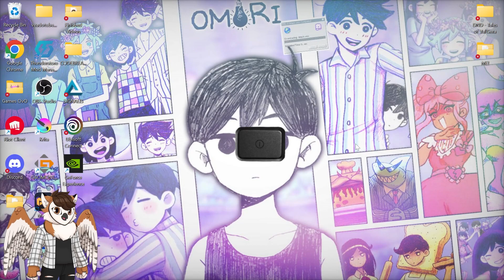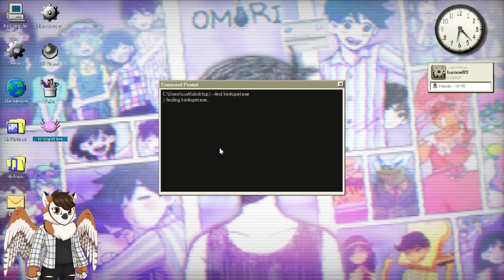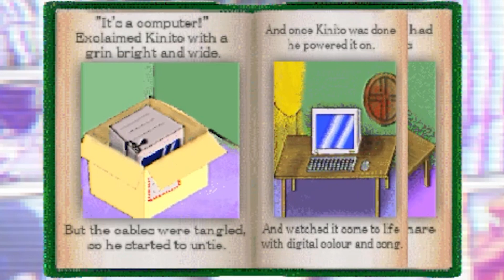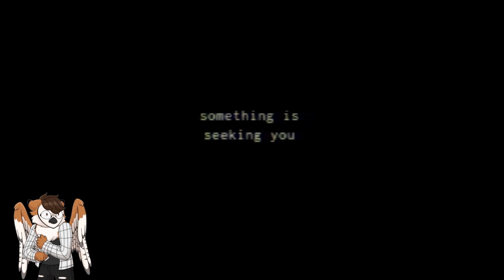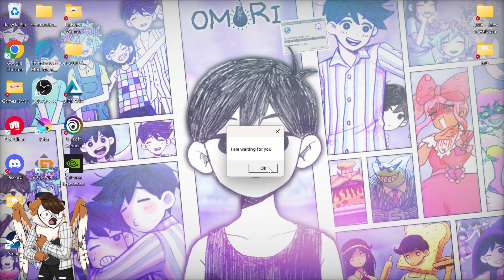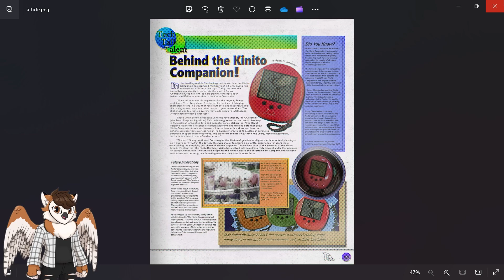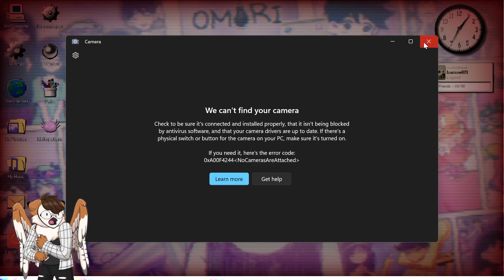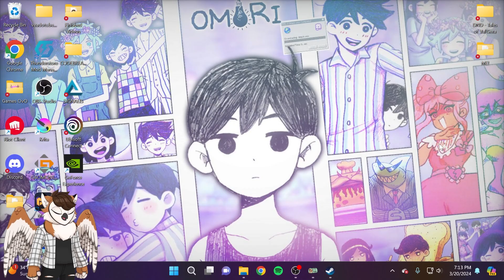THIS VIRUS IS TAKING OVER MY COMPUTER! | KinotoPET - Ep. 1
We downloaded a virus, YIPEE! This game is extremely good with horror and the interactions with the computer are crazy!